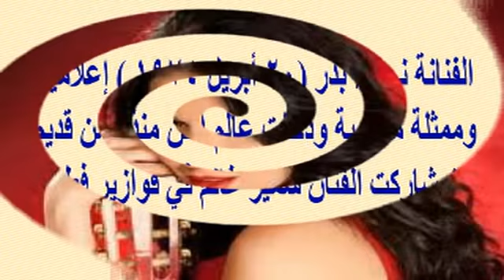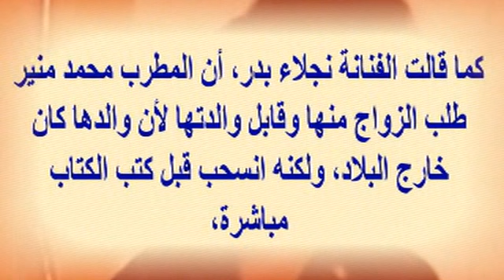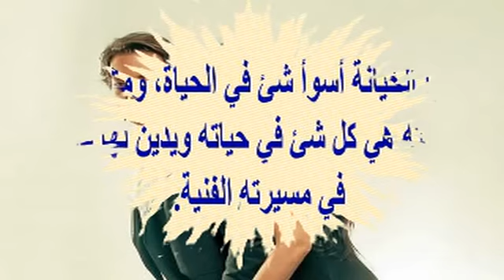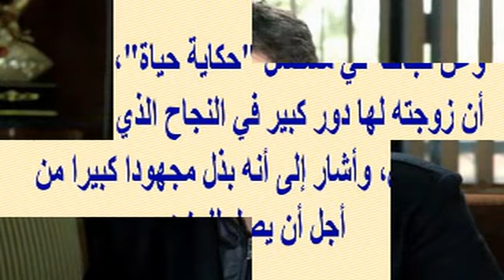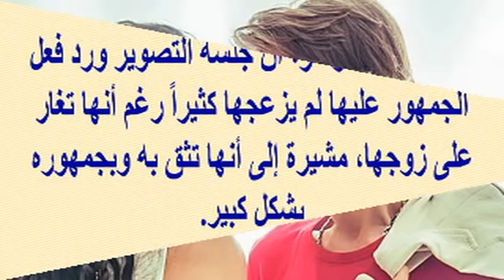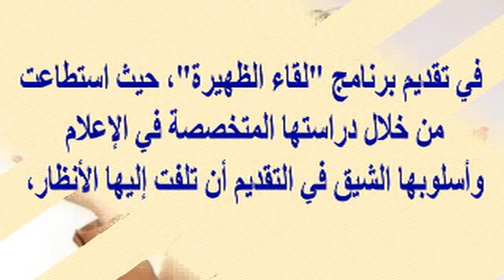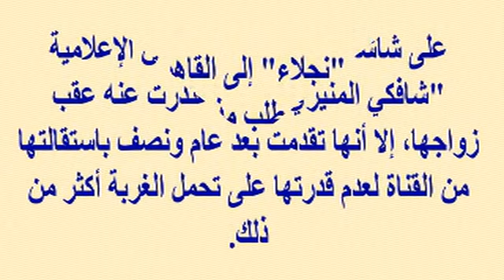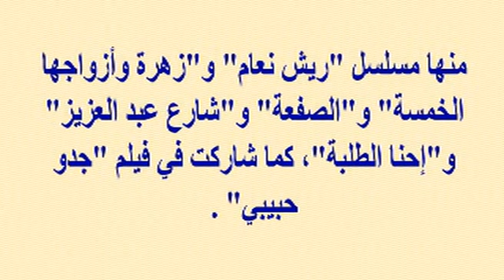هذه الصورة القديمة لفنانة مصرية مشهورة حاليا وعملت بالفوازير وهى طفلة...فهل عرفتها...مفاجأة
وبرجاء زيارة مدونتى الجديدة على الرابط
  وشكرا